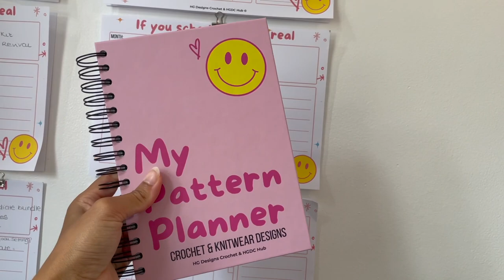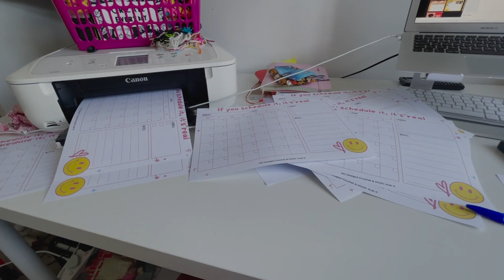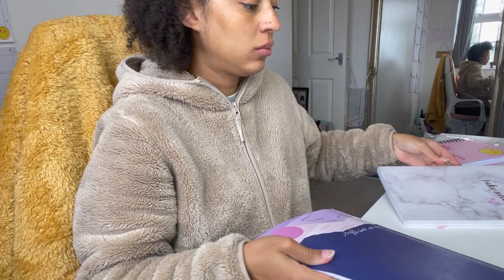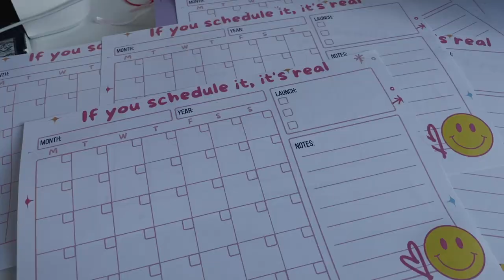Maternity Leave. Crochet Designer. New Projects. ♡ HG Designs Crochet Podcast 2022 ♡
Hey Tribe ♡

It has been a hot minute! I recorded these clips days before baby Taylor arrived so I decided to put it all together as it is part of my pregnancy journey. I was still sneaking in new WIPs and working on all the granny squares LOL. In the next vlog I will share more on baby Taylor, until then happy making.